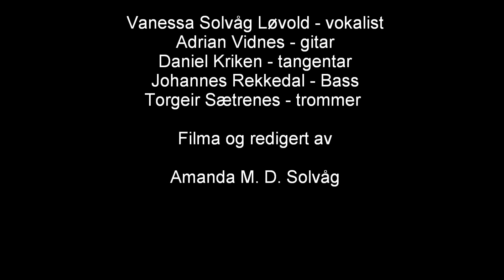Creep - Coopers Palm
Coopers Palm from Åheim singing "Creep" originally by Radiohead. This is a persformance from a arrangement called UKM.